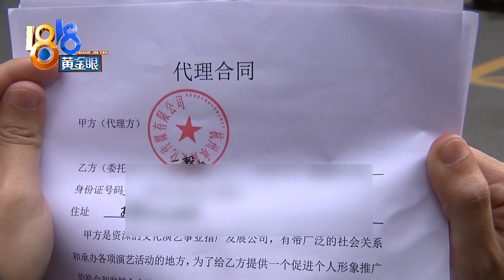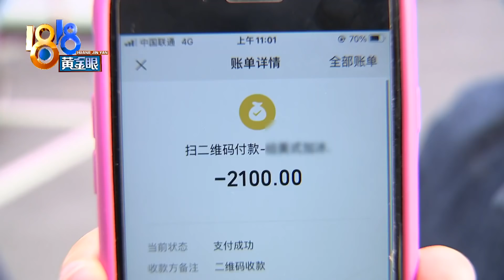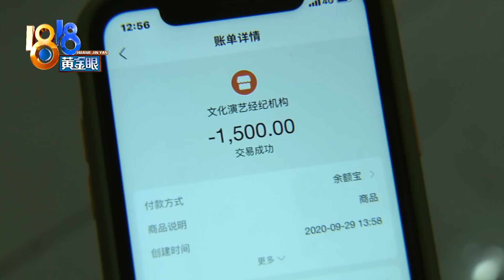【1818黄金眼】应聘模特感觉被骗，沟通后姑娘哭了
【应聘模特感觉被骗 沟通后姑娘哭了】23岁的小王姑娘反映，她大学毕业从大连到杭州找工作，去一家公司应聘服装模特，交钱拍了模卡，但公司只给她介绍过一次工作，她感觉自己可能被忽悠了。这家公司叫杭州承夤文化传媒有限公司，负责人和小王到里面沟通，几分钟后，小王哭着走了出来。

新闻标签：